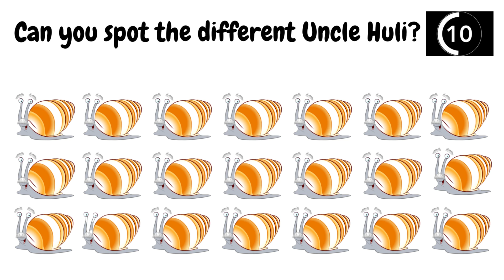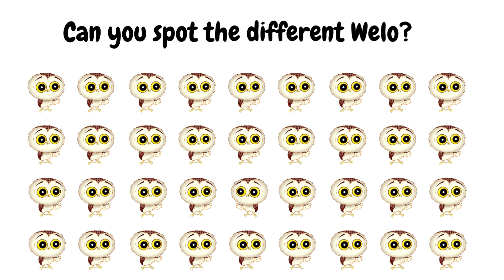Can you spot the different Peek-a-Bows?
Aloha! Can you spot the differences in each of these 6 pages of The Peek-a-Bows and their friends?

Have fun!

🌈 The Peek-a-Bows